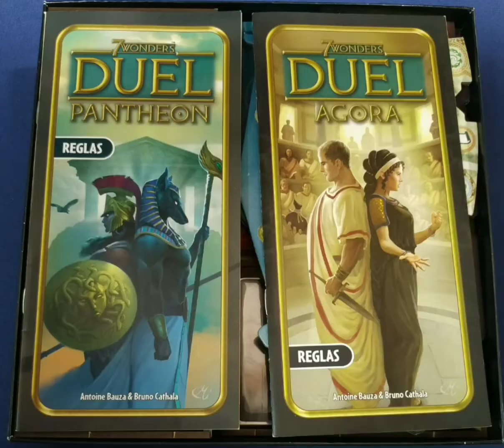Boxing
Inserto compatible con el juego de mesa 7 Wonder y sus expansiones, Ágora y Pantheon